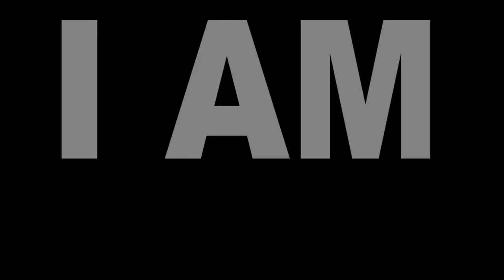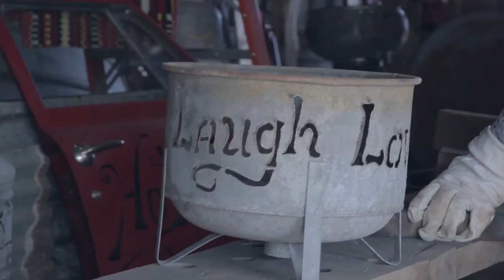plasma cutting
Our next video is showcasing the unique work of Plasma Cutting.

Thanks to 102 Antiques Plasma Art for allowing us to video it.

The song is 'Sunday Drive' by Silent Partner